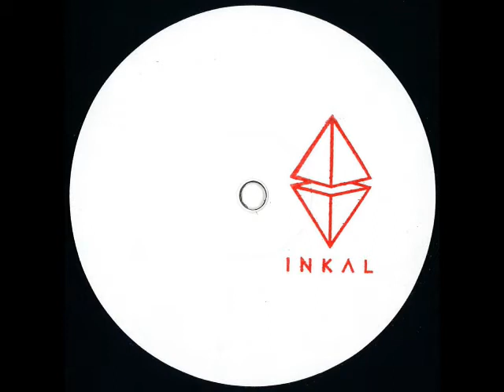Ben Rau - Dont You Know